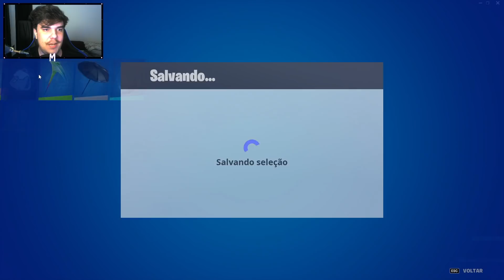MOSTRANDO A *NOVA SKIN* MERGULHADORA CRISTAL & COMBOS | FORTNITE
00:00 - FALA MANOS
01:28 - Skin ingame
02:26 - Picareta
02:38 - Envelopamentos
03:00 - Visibilidade
03:32 - Movimentação
03:57 - Skin sem Mochila
04:24 - Combos
09:12 - VALE A PENA?